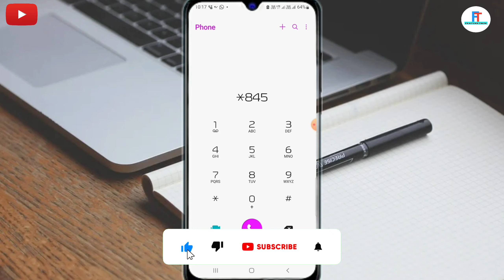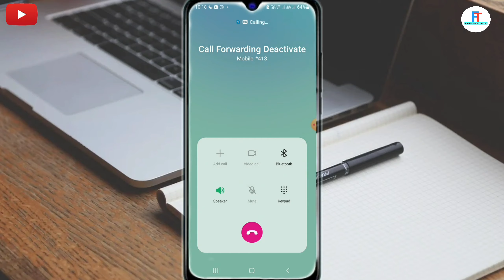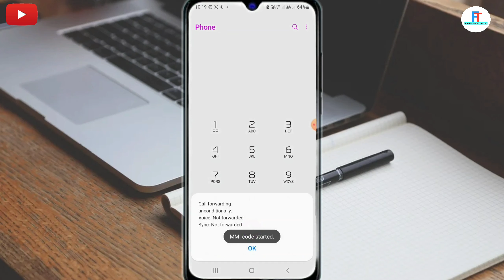Call Forwarding Off Kaise Kare 2024 | How To Remove Call Forwarding Code | Call Forwarding MMI Code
how to remove call forwarding code in android mobile | call forwarding mmi code problem solved

call forwarding off kaise kare
remove call forwarding
call forwarding kaise kaise kare
call forwarding deactivate kaise karte hai